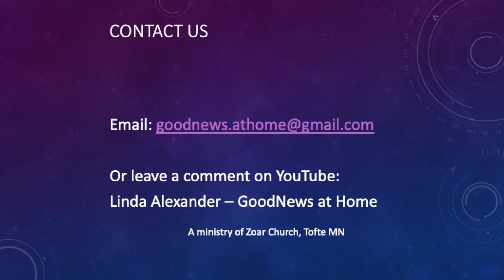Like or Don't Like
Does God have a "Like" button?  Pastor Al explores how God might respond to the things we do and think.  Would He click thumbs up or...

2424T